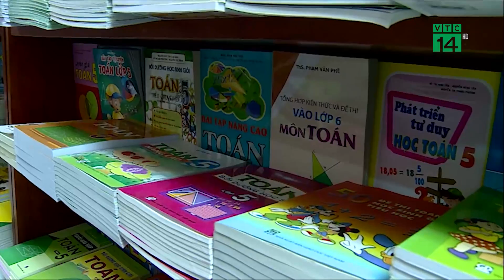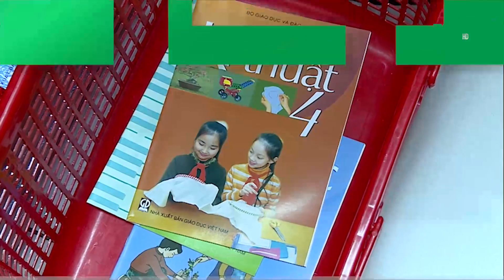Thủ tướng yêu cầu quy định rõ việc sử dụng sgk vào luật | VTC14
VTC14 | THỦ TƯỚNG YÊU CẦU QUY ĐỊNH RÕ VIỆC SỬ DỤNG SGK VÀO LUẬT
Mới đây, Thủ tướng Chính phủ đã làm việc với Bộ GD&ĐT để chỉnh lý dự thảo Dự án Luật Giáo dục (sửa đổi) hoàn thiện hồ sơ trình Quốc hội theo quy định. Những tranh cãi xung quanh vấn đề về sử dụng sách giáo khoa thời gian qua cũng được Thủ tướng Chính phủ đề nghị làm rõ.